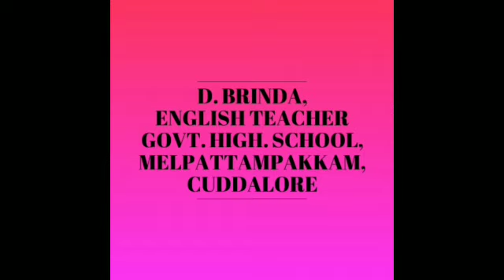Class vi, sports stars, students playing kabbadi in school ground.After learning about Usha Rani